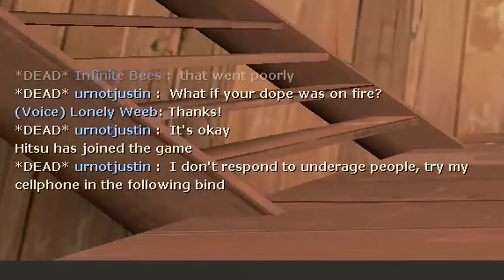TF2 10 Years Later... Still Good?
It has been two years since I have launched TF2 and I revisited where it all began for me not only on YouTube but in gaming. I had felt very jaded towards the community and developers due to poor decisions made regarding the game and a lack of decisions that needed to be made that were ignored ultimately leading me to uninstall and hate the game. After a lot of time had passed I realized that it is still the game I love, even if it's not exactly the game I remember. This video is revisiting one of the most important games of all time, Team Fortress 2.

TF2 is still alive but has lost its core playerbase (oldfriends) ultimately due to a lack of updates and balancing while throwing in microtransaction updates every 6-9 months as content for the game and removing both big and small game features.

Crowbcat TF2 2007 and now demonstrates a huge part of something that ruined TF2 for me. TF2 was never hard to run and the optimization was pointless and stripped the game of a lot of charm.

TF2
Team Fortress 2
Valve